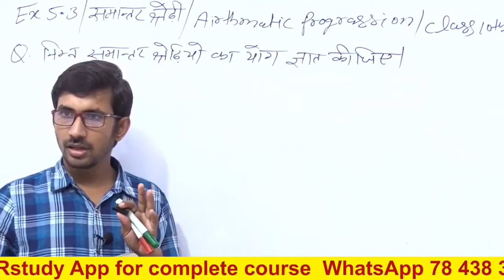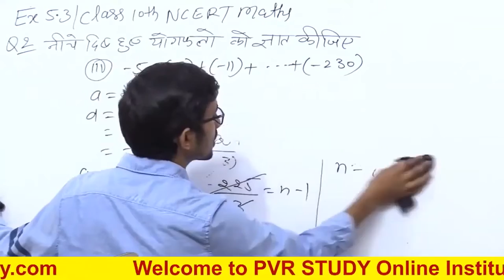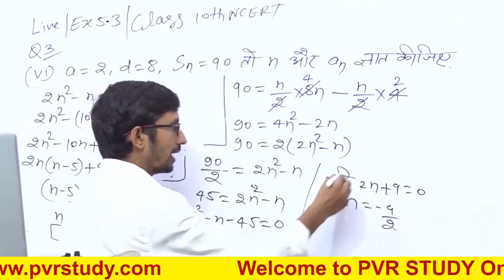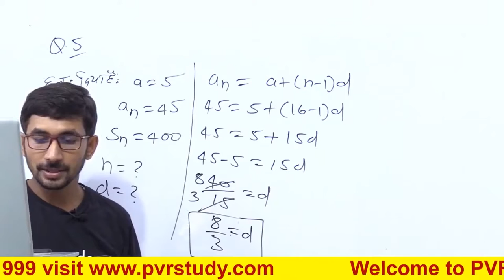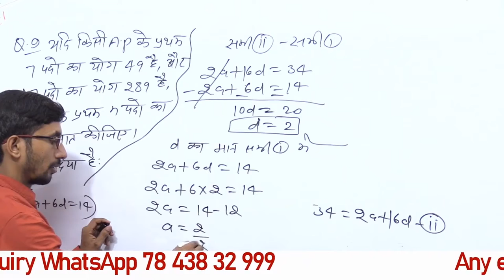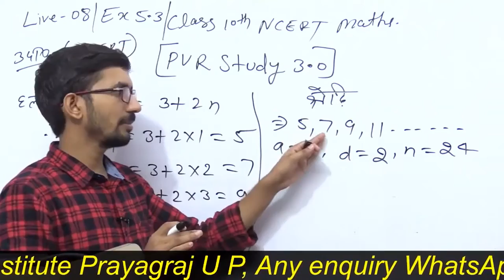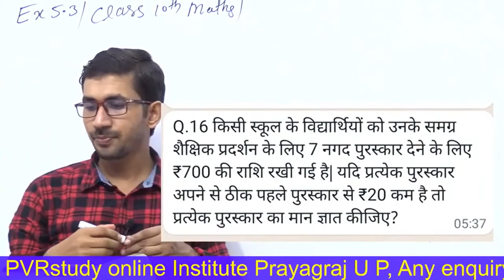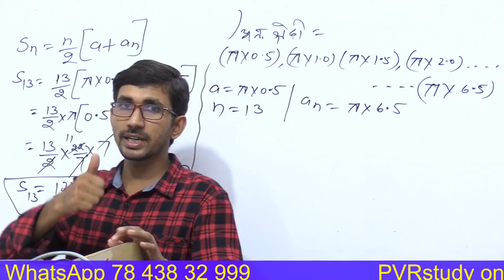Class 10th Math Chapter 5 || Ex 5.3 class 10th Math | class10 math ex 5.3 All question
class 10th math arthmetic prograssion ,
class 10th math chapter 5,
class 10th math ncert solution,
class 10th maths,
10th maths exercise 5,
class 10 math samanatar shreni,
class 10th maths samantar shreni,
class 10th maths arithmetic progression ,
class 10th maths arithmetic progression exercise 5.3 ,
class 10th maths arithmetic progression exercise 5.3  in hindi medium,
10th maths arthematic progression,
10th maths exercise 5.3,
10th maths exercise 5.3 live classes,